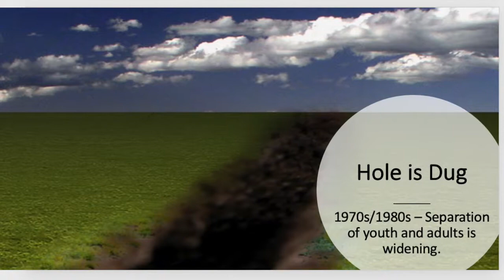E7 - Understanding The Next Gen: Living in the Underground World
ABOUT: Dr. Jeff Baxter is the Next Gen Pastor at Mission Hills Church in Littleton, CO. Jeff has been coming alongside the next generation for over two decades inside and outside the local church.  He has advanced degrees in youth and family ministry focusing on leadership, adolescent development, culture, church and family systems. This has led him to write books with Zondervan Publishing in the area of understanding and reaching youth and young adults.

He would love to interact with you on the journey of Understanding The Next Gen.

Thank you for connecting.

SHARE this channel with those you think would benefit.

NOTES:
1-What does the adolescent world look like today?
2-History: 1950’s everyone shared the same story - values, entertainment, dress, music, movies. Mid-1960’s - As that youth culture picked up steam – Vietnam War, British Invasions, JFK Assassinated – it became a ditch – this belonged to them. 1970’s/1980s hit and things were changing including the definition of “cool”
3-A hole to "get away" began to be dug for the next generation.
4-Adults being pushed away so youth could find their own space and place. This is when youth ministries entered in (1960s/70s).
5-Bridge – Because of mistrust and distance, the next generation began to put a bridge over the top. They perceive that adults only like me if I win in competition or perform to their expectations.
6-High School does not feel safe, because everyone has an agenda for the next generation.  They are liked if they perform or win. There are conditions attached to the relationship, so they don’t really want to be around adults.
7-The result: High Schoolers figured out how to find each other, protect each other. The vibe is “I have your back.”
8-The Digital World/Social media World has become a subset of the underground world. It has it’s own language and culture.

ACTION STEP: How do we respond to this Underground World that adolescents live in?  First, test this theory to see if it is true.  Watch.  Listen.  See how adolescents feel today.  Second, be available.  Be ready.  When an adolescent is ready to open up and talk, you better be ready.  Their perception is reality and if they perceive you are not available, they will stop coming out of the underground world.